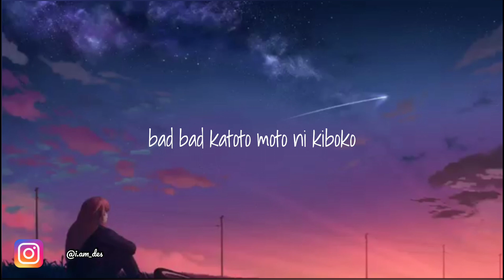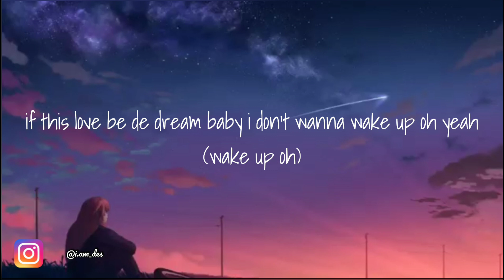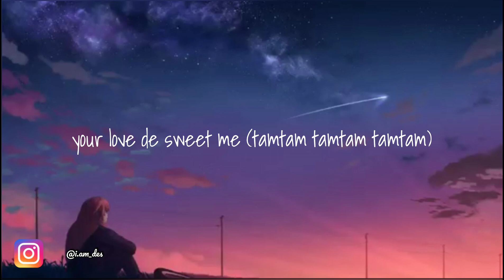Rayvanny ft Guchi - Sweet Lyrics (Official Lyric Video)